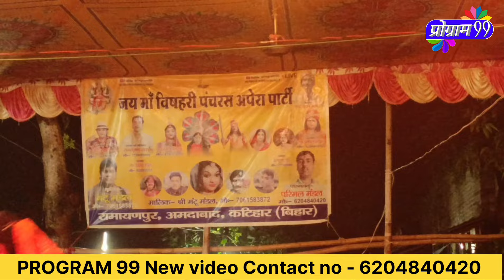अनुरुद्ध उसा हरण || Program 99